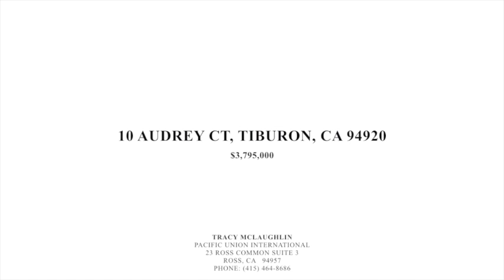10 AUDREY CT, TIBURON, CA 94920 Home For Sale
Listing agent:

Tracy McLaughlin
Pacific Union International
23 Ross Common Suite 3

Price: $3,795,000